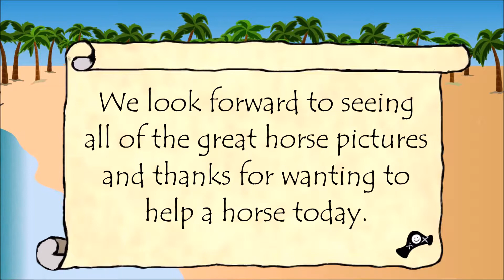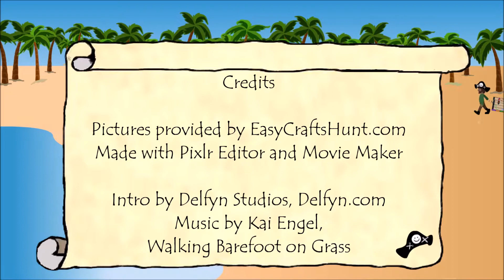Help a Horse Day Picture Collection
Whenever there is an animal related holiday we try and take the opportunity to make a video about the animal. First, we make a video announcing that we are looking for artwork of the animal for another video that will include a gallery of submitted artwork as well as cool and interesting facts about the animal. This is our video announcing that we are looking for horse artwork because today is Help a Horse Day. For the next few weeks, we will be collecting pictures of drawings, coloring pages, paintings, and crafts that have to do with horses. If you have such artwork that you would like to share, you can upload it to Facebook, Twitter, Google+, or Instagram with the easycraftshunt. By including the hashtag we will be able to search for your picture and know that you are interested in sharing it in a future video.